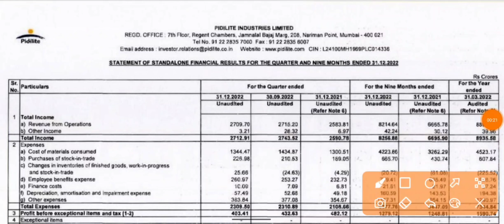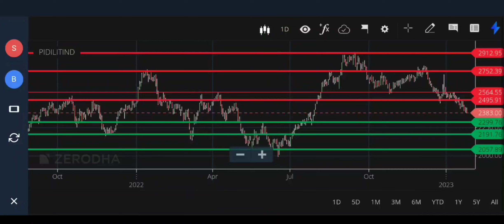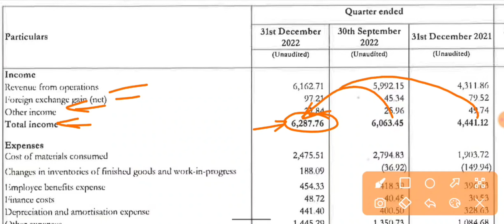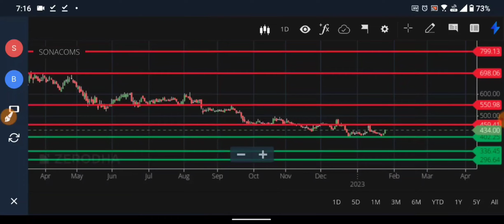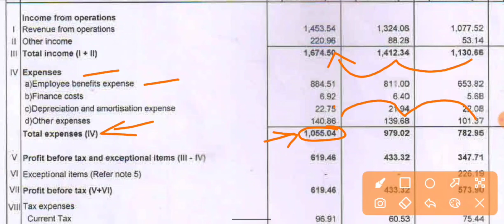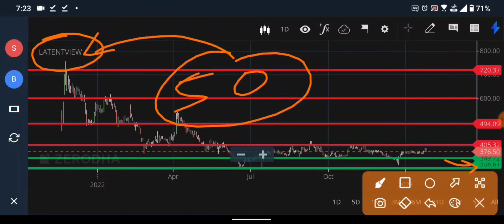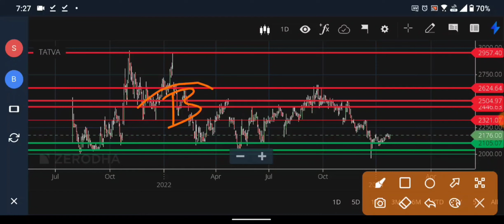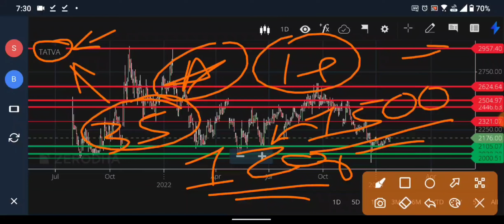4 High Growth Stocks 🔴 Q3 Results 🔴 Pidilite 🔴 Tatva Chintan 🔴 Sona BLW 🔴 Latent View 🔴 Target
4 High Growth Stocks 🔴 Q3 Results 🔴 Pidilite 🔴 Tatva Chintan 🔴 Sona BLW 🔴 Latent View 🔴 Target

Pidilite Industries: 00:22
Sona BLW ( SONA COMSTAR ): 04:28
Latentview Analytics: 09:26
Tatva Chintan: 13:17